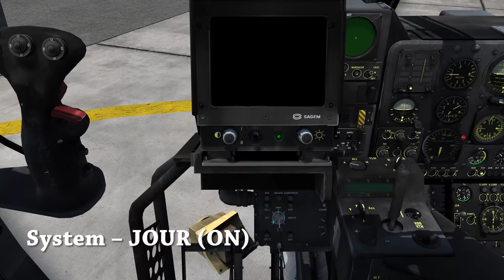DCS: SA342 Gazelle Startup Tutorial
Startup Tutorial for the SA342M Gazelle by Polychop Simulations for DCS World